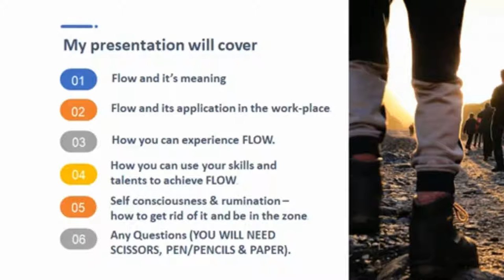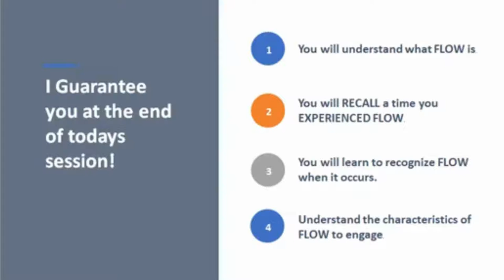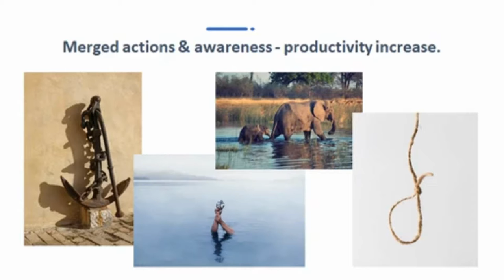How a beginner enters FLOW.